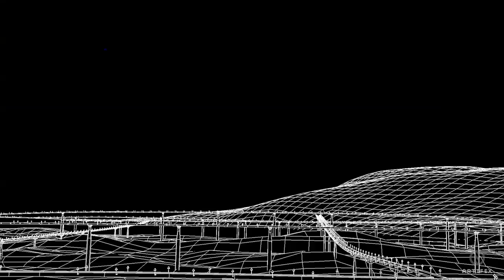Continuum - Season 1 Visual Effects Reel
Continuum Season 1 VFX Compilation Reel.